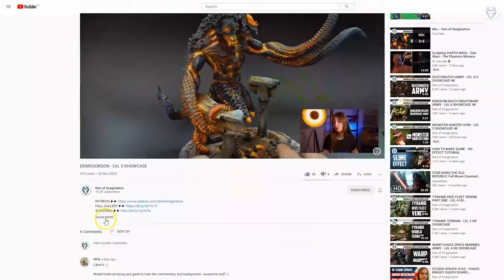FABIUS BILE - LVL 6 MINIATURE SHOWCASE 4K